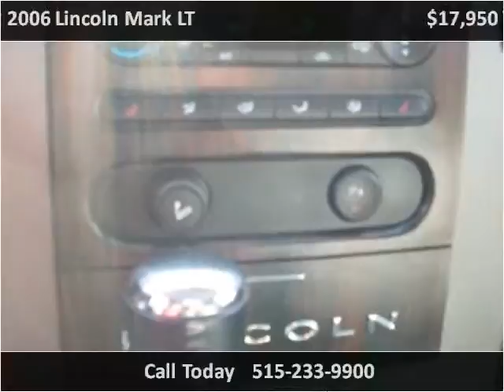2006 Lincoln Mark LT Used Cars Ames IA